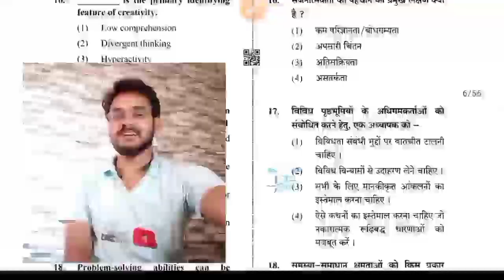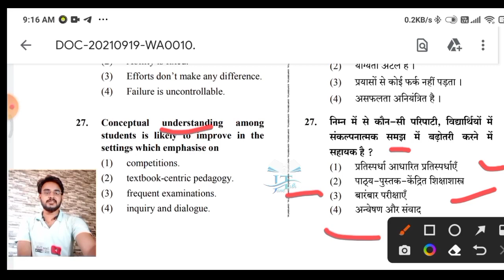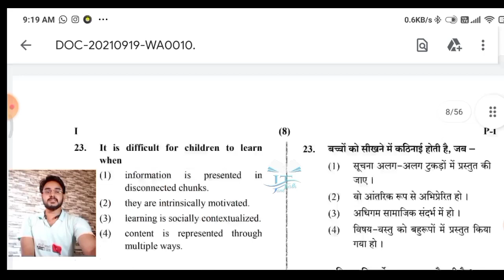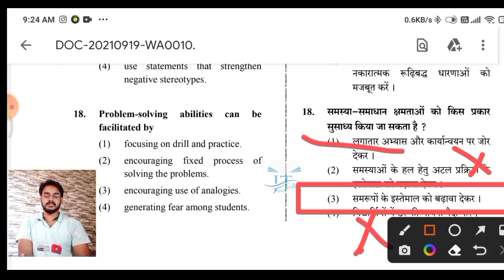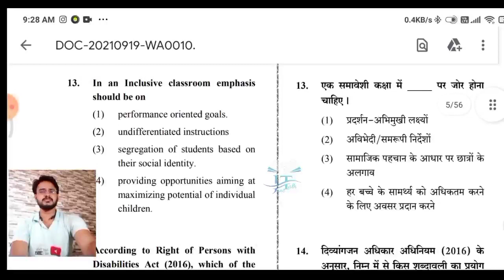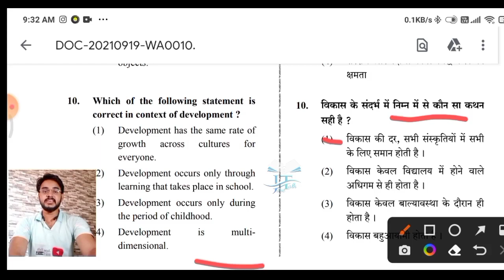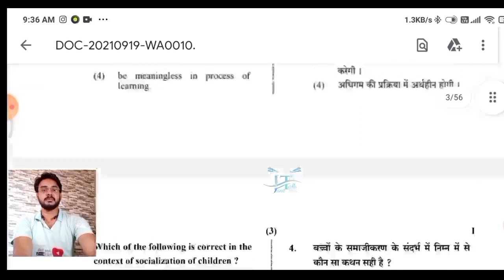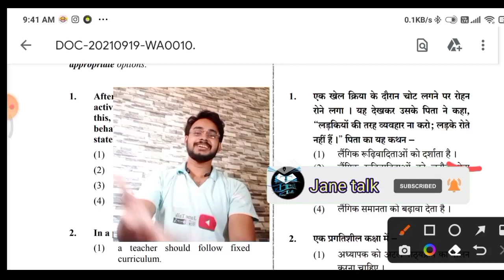Ctet 2020 paper-1 CDP question answer / सीटेट 2020 के मनोविज्ञान के प्रश्न का हल l by jane talk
CTET 2020 PAPER -1 में पूछे गए बाल विकास एवं मनोविज्ञान संबंधित सभी प्रश्नों के हल

 keep supporting
keep smiling

Everywhere.